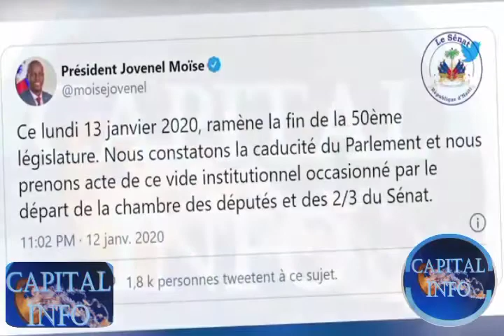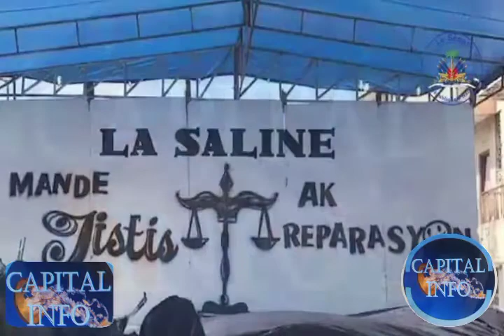Sénateur Lambert ap explike départ Président Jovenel pour 7 février 2021